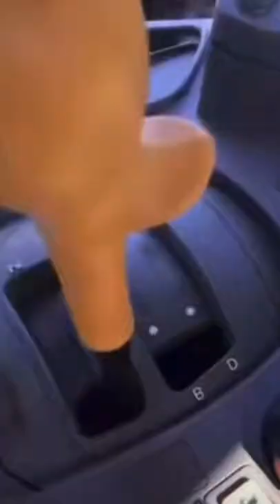John Deere 6195M Edit